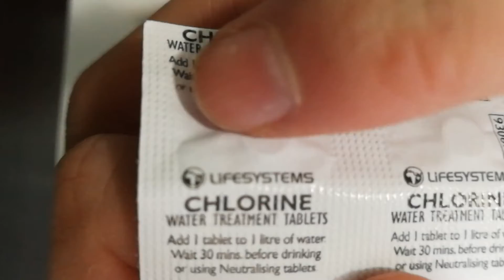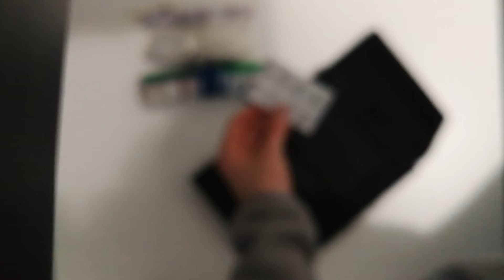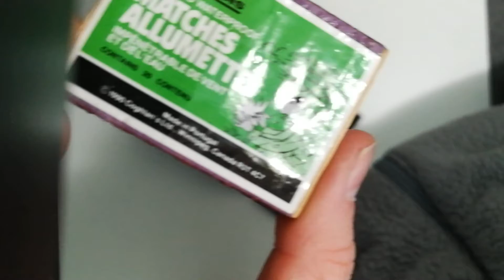Unboxing My Survival Camping Kit!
hello! today I'm unboxing my old survival Camping Kit! enjoy!